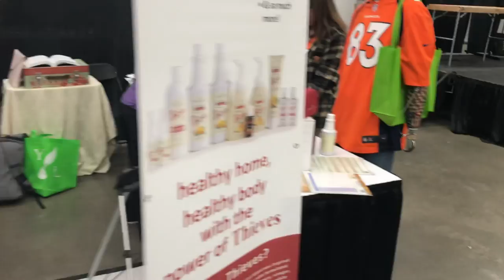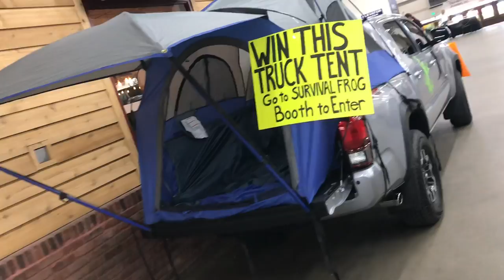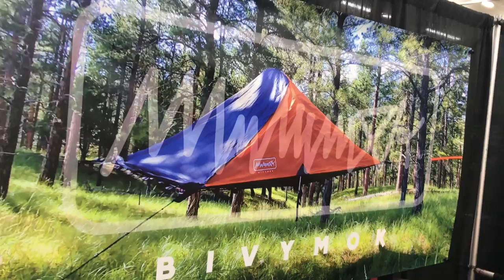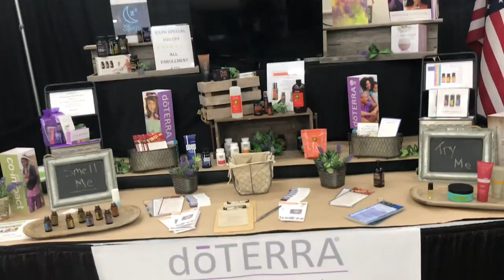LIVE: Self Reliance Prepper Expo Denver finding Sharpens Best Sharpeners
A walk around the self reliance expo in Denver Colorado looking for Brad Buckner and enjoying all of the new technologies in survival tips and advice from renowned experts.